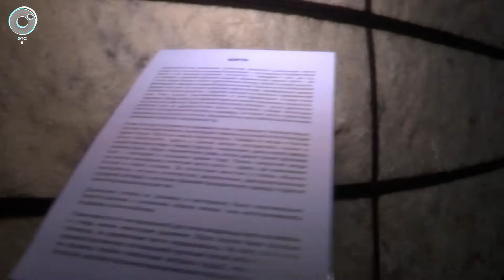Выставка "Таинственная Тыва" открылась в Новосибирском краеведческом музее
В ней можно жить, а можно и в музее выставлять. Настоящая тувинская юрта стала центральным экспонатом Краеведческого музея. Там открылась большая выставка одежды, посуды, украшений, музыкальных инструментов и культовых предметов. Так новосибирцев знакомят с культурой тувинского народа.